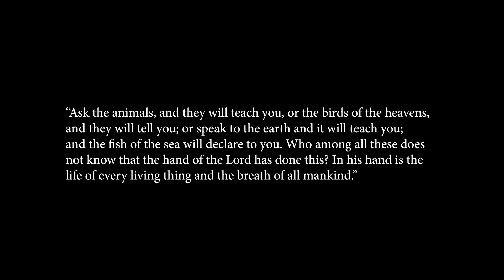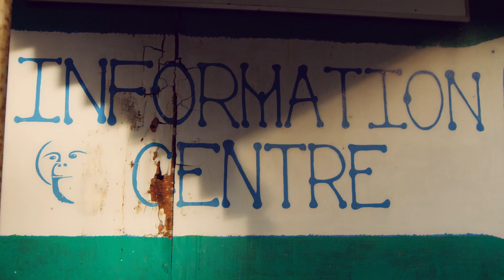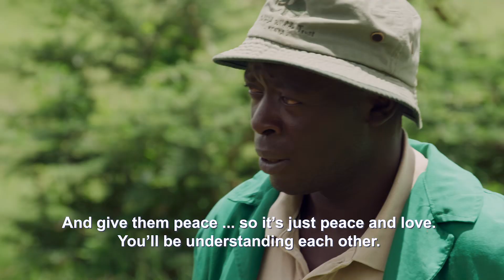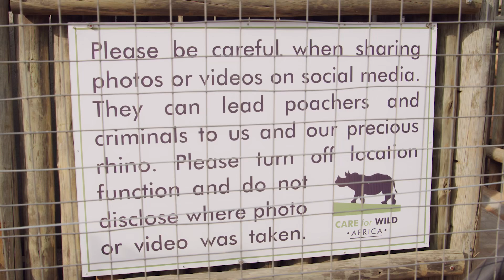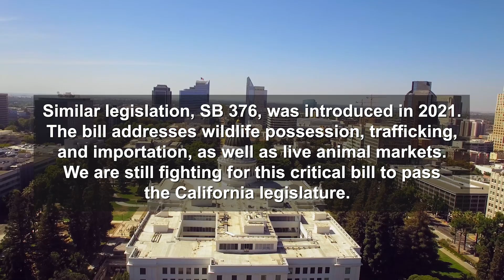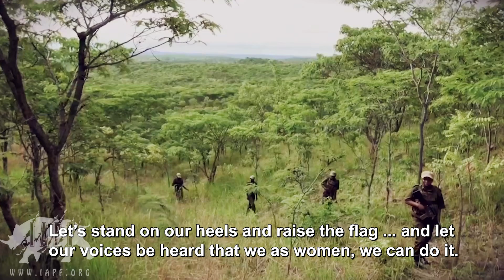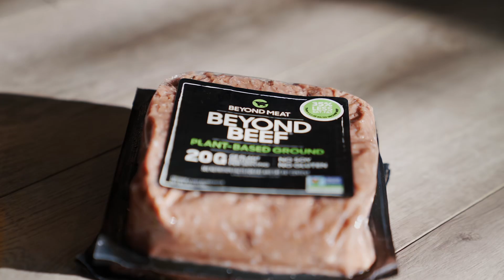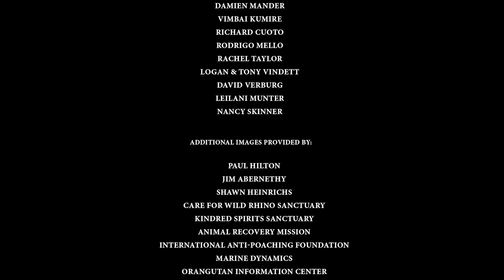Why on Earth | Environmental Documentary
Why on Earth - Travel the globe to experience the vital connection between humans, animals, and our planet through stunning, rarely before seen footage which exposes the effects that deforestation have had on endangered species.

Why on Earth (2022)
Director: Katie Cleary
Writers: Kristin Rizzo
Stars: Katie Cleary, Clint Eastwood, Shawn Heinrichs
Genre: Documentary
Country: United States
Language: English

Reviews:
"Like every environmental documentary, Why on Earth hits the animal conservation issue hard. Director Cleary, with writer Kristin Rizzo, simply presents the facts of what’s happening to the endangered species around the world. The filmmaker also shows how locals are trying to curb the problem.

When it comes to reviewing issues-based documentaries, I’ll admit that I have my own biases and beliefs. This is particularly true of environmental films. Strategically placed throughout are Biblical scriptures speaking to God’s admonition of man to manage the land and the animals. Obviously, we’ve not done a good job of that.

Why on Earth makes a strong case for protecting our wildlife, focusing attention on growing the population of endangered species, and ending cruel slaughtering practices. Cleary’s footage of the very real problem is captivating in both beautiful and horrific ways. Her film will embolden defenders of animal rights and give something to chew on for those on the fence."
- written by "Alan Ng" on filmthreat.com

SUPPORT US!

MORE MOVIES!